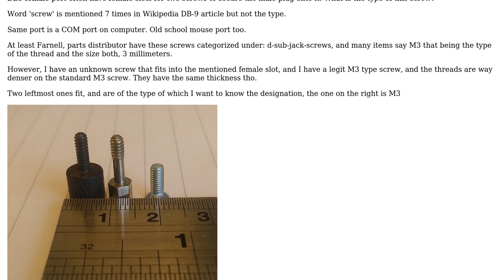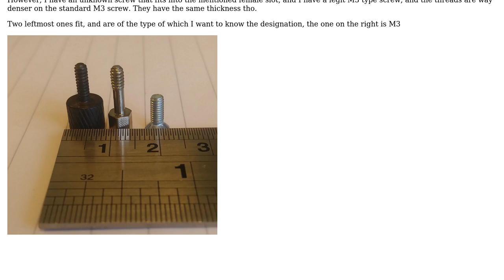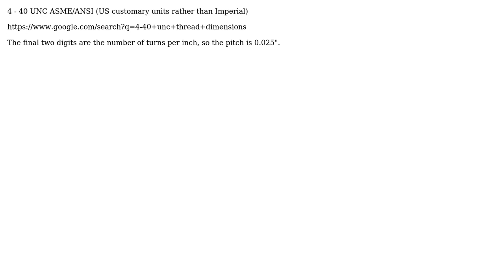Engineering: Screw type associated with COM port/DB-9 (2 Solutions!!)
Engineering: Screw type associated with COM port/DB-9

With thanks & praise to God, and with thanks to the many people who have made this project possible! | Content (except music & images) licensed under CC BY-SA | Music | Images & others | With thanks to user Graham Nye user Doege and the Stack Exchange Network Trademarks are property of their respective owners. You are responsible for your own actions.